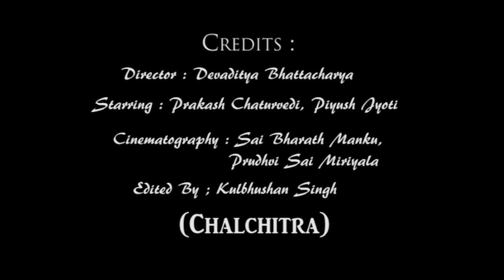Teaser | Horror Short Film | Sai Bharath Manku | Prakash Chaturvedi | Piyush Jyoti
Presenting Teaser of a Horror Short Film By Sai Bharath Manku
A Short film by Sai Bharath Manku; Story was written & Directed by Sai Bharath Manku  & Devaditya Bhattacharya; Starring - Piyush Jyoti & Prakash Chaturvedi

Credits:-
Film - Horror Short Film
Concept, Screen Play, Cinematography - Sai Bharath Manku, Prudhvi Sai Miriyala
Starring - Piyush Jyoti & Prakash Chaturvedi
Background Scoring - Prakash Chaturvedi
Mix & Mastered - Prakash Chaturvedi
Video Edited By - Kulbhushan Singh & Prakash Chaturvedi
Direction - Devaditya Bhattacharya & Sai Bharath Manku
Dubbing - The Unique Compositions Recording Studio, Tifra, Bilaspur (CG)

Special thanks to Kulbhushan Singh Prudhvi Sai Miriyala & Sai Bharath Manku.

© Copyright content of The Unique Compositions